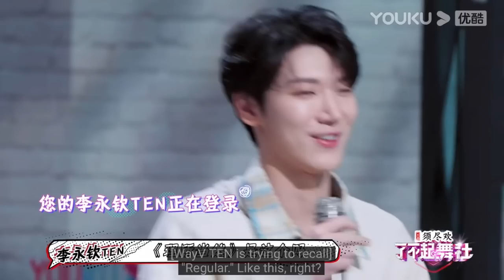WayV's Ten forgot the choreo to "Regular"?!? (Great Dance Crew)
*Legitimately
*Remember

Sorry, my iMovie doesn't have spell check, so I only find spelling errors after I upload sometimes. I'm not usually this sloppy! So sorry!

The video got blocked before, so I had to go back in and add "breaks" (the black slides with random things written on them) in order to trick the system lol. I'm sure it's super annoying for you as it is for me. I apologize!